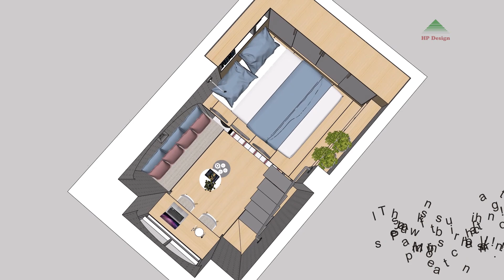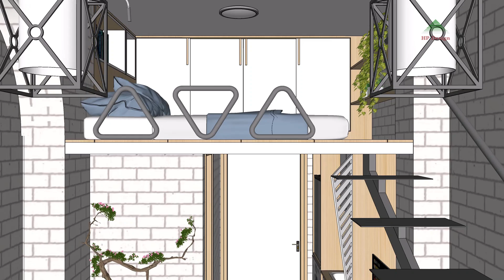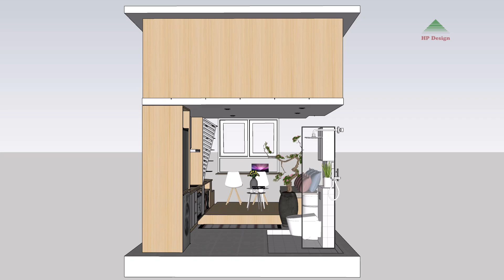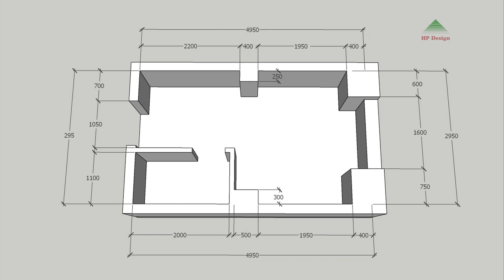TINY APARTMENT 145sqft ( 13.5sqm MICRO APARTMENT TOUR ) | SPACE SAVING IDEAS | NEVER SAY TOO SMALL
This 13.5 square meter apartment located in Turin Italy, renovated from an old apartment housed in an old 19th century building. The architects kept the original brick wall and restored it, repainting it white. With the advantage of a ceiling height of 3.5 meters, it is suitable for loft beds to make full use of space. The seating area is raised 1 level to separate the space from the kitchen and toilet and also uses the space below as a storage space, a desk (also a dining table) takes advantage of 1. window sill to save space.
The minimalist geometric design language enables effective solutions according to requirements. As a result, variable arrangements can be created quickly, allowing for pleasant living comfort despite the limited space.

Area: 13.5sqm(145sqft)
Ceiling height: 3.5m(11.5ft)

TINY APARTMENT 145sqft ( 13.5sqm MICRO APARTMENT TOUR ) | SPACE SAVING IDEAS | NEVER TOO SMALL